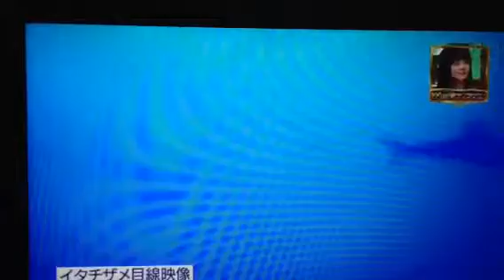クサヤモロってOpelu？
Opeluがサメ肌で身体のお掃除